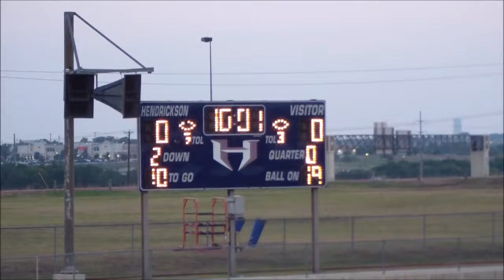Rouse vs Hendrickson - Q1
Freshman Maroon first game of the season. 8/29/2013